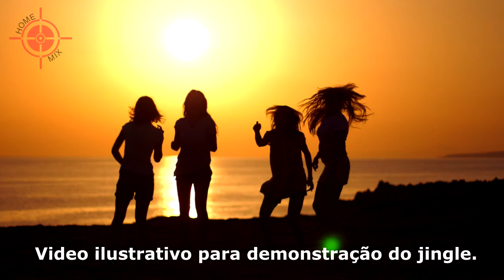JINGLE - FRUTA NORTE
Letra e melodia de Bruno Nishino. Produção Home Mix Studio. Arranjos de Frank Ferrara.

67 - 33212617 ou 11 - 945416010